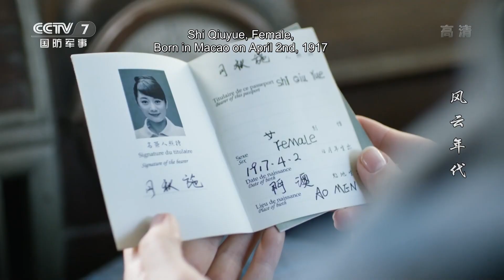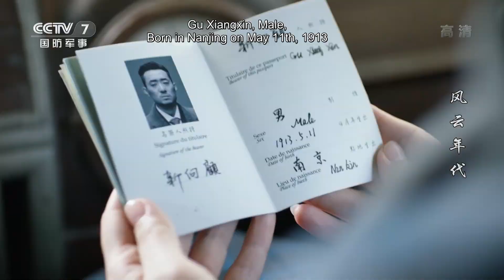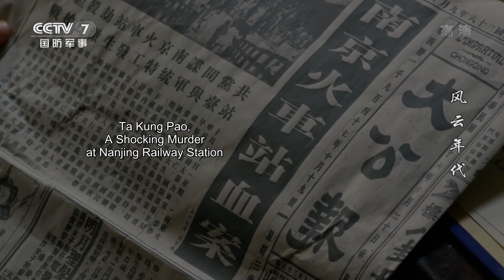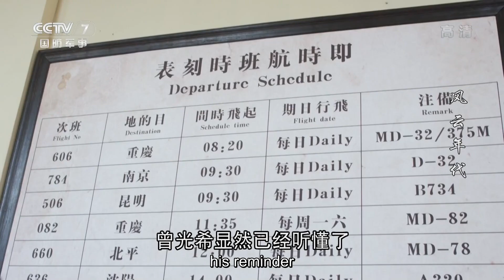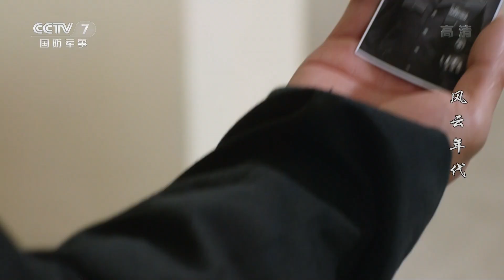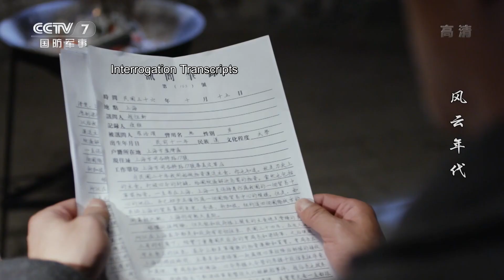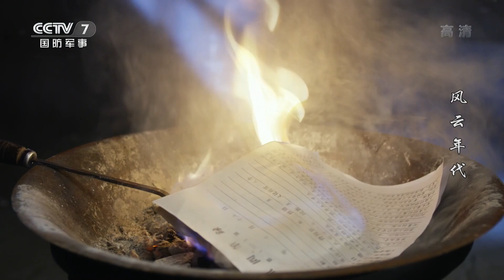[Eng Sub] Age of Change EP.34 Wu Mengxiang escapes from Shanghai towards San Francisco in disguise